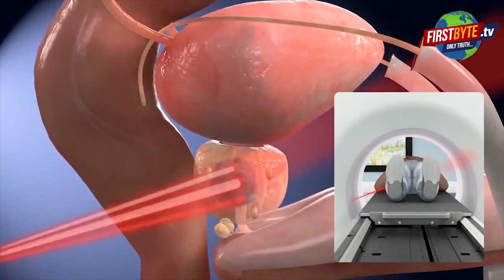गम, बेबसी व गुस्से के बीच हिंदुओं का घाटी से पलायन तेज । Firstbyte.Tv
जम्मू कश्मीर घाटी में चारों तरफ गम, गुस्सा व बेबसी का आलम है। धारा 370 खत्म हो गयी लेकिन दहशतगर्दों की मनमर्जी नहीं। पिछले 26 दिन में दस टारगेटिड हत्या कर इन दहशतगर्दों ने कश्मीर को 90 के दशक में ला खड़ा करने का प्रयास किया है। सरकार सुरक्षा देने के दावे कर रही है और आतंकवादी खुले आम हत्या। इस हालात में कश्मीर से एक बार फिर से हिंदुओं का पलायन शुरू हो गया है। 12 मई को मारे गये राजस्व अधिकारी राहुल भट्ट के इलाके में साढ़े तीन सौ परिवारों में से 150 परिवार वहां से चले गये हैं। घर छोड़ने की बेबसी, गुस्सा और गम के हालात को देखते हुए कश्मीरी हिंदुओं ने घाटी में सभी जगह टारगेटिड हत्याओं के विरोध में किये जा रहे प्रदर्शन स्थगित कर दिये है। साथ ही इस साल खीर भवानी मेले के विरोध का भी ऐलान इन कश्मीरी पंडितों ने कर दिया है। कश्मीरी हिंदुओं में अब इस बात का डर है कि पता नहीं, कौन, कब किसे गोली मार दे। दहशतगर्द सरकारी कर्मचारी, प्रवासी मजदूर, टीवी आर्टिस्ट, बैंक मैनेजर को आतंकी अपना निशाना बना रहे हैं। पिछले साल अक्टूबर में आतंकियों ने केमिस्ट एमएल बिंद्रू की हत्या कर दी थी. उसके बाद से ही आतंकी लगातार गैर-मुस्लिमों को निशाना बना रहे हैं ।